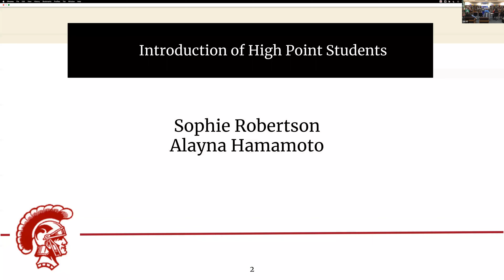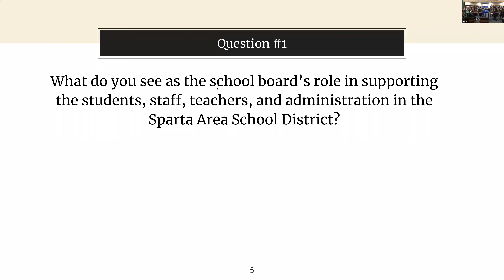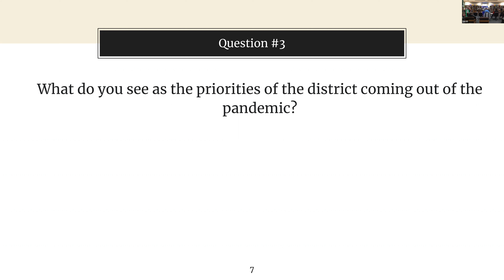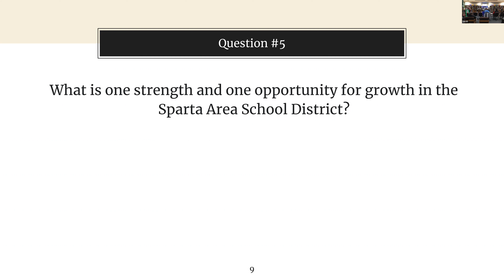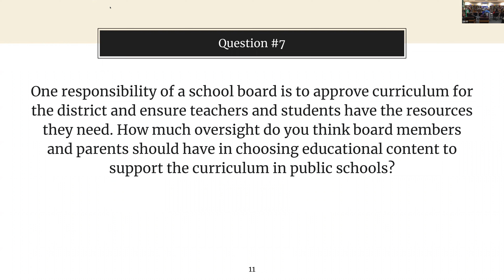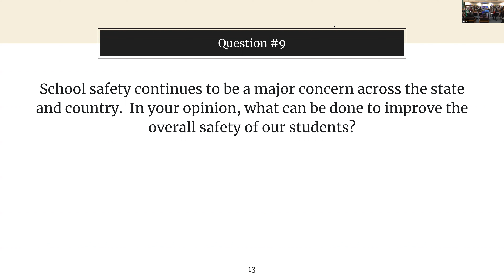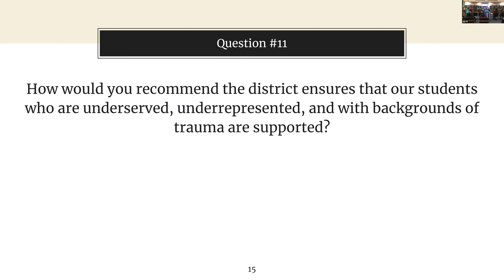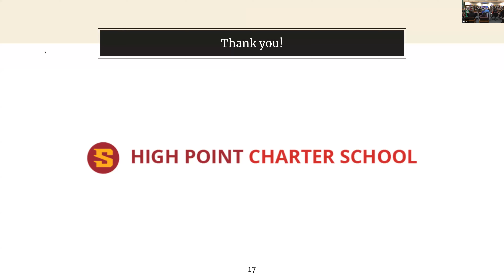2023 Board Candidate Forum - Spanish Subtitles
This event is hosted by High Point Charter School students and allows the community the opportunity to learn more about the candidates that are seeking a seat on the Sparta Area School District Board of Education.